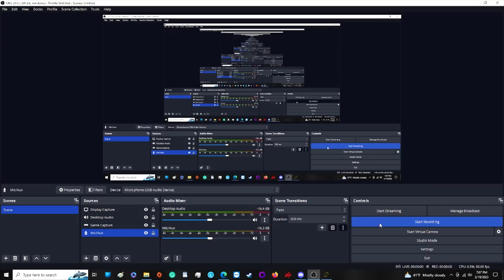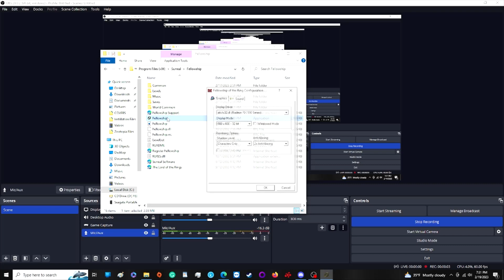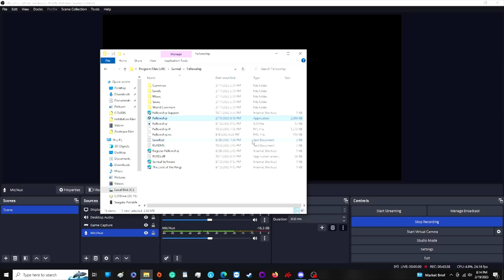Uncle Swinney Plays: TLOTR: The Fellowship of the Ring: Part 4: Strider.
The Hobbits finally arrive at Bree and meet up with Strider. Aragorn, son of Arathron. And barely get enough time to rest before the Ring Wraiths catch up with them.